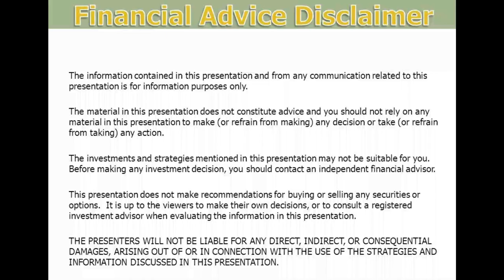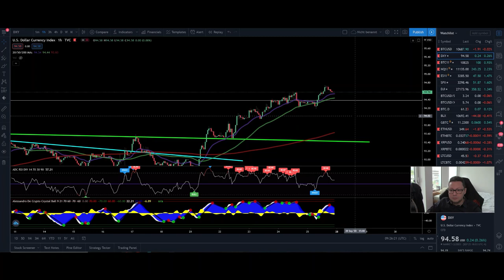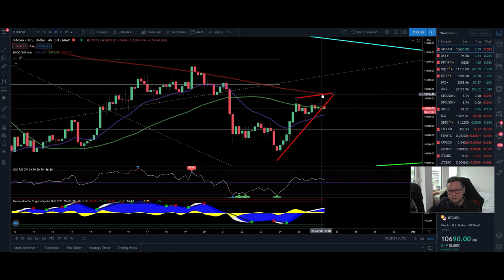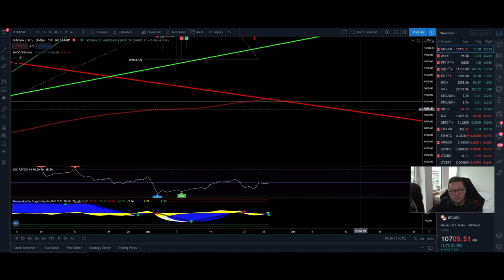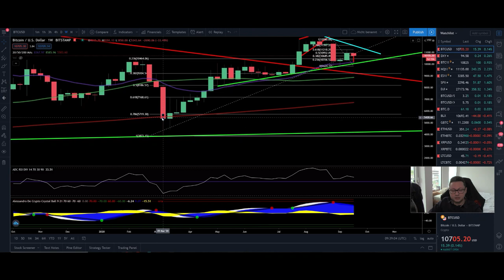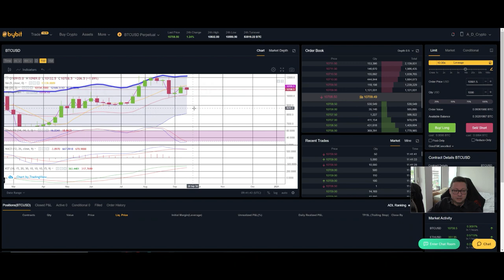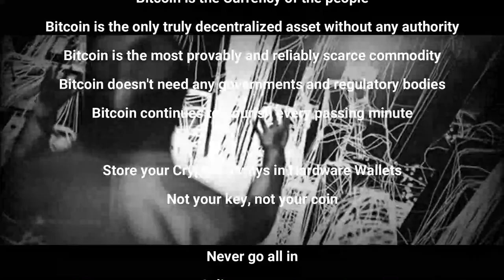BITCOIN ₿ CME close 10,8K ¦ WHEN 200D MA TEST?? ¦ BITCOIN Technical Analysis 26,09,2020